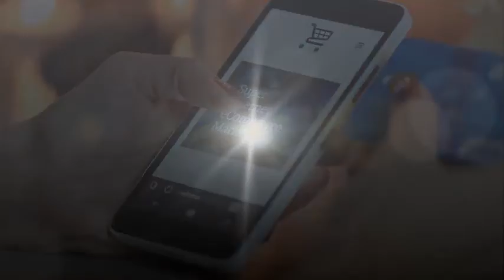The Perfect Christmas or New Years Gift To Give This Year From Shabaang.com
Shop Shabaang.com and Get This, That and The Whole Shabaang!
Your Anti-Aging Holistic Health & Wellness
Superfood Store. Shop USA & Canada .

Raise Your Vibration. Boost Your Energy. Sleep Better. Live Better with Stemfoods Holistics™ Products @

Shabaang's online store offers a growing variety of products and services ranging from health and wellness to downloadable cryptocurrency e-books and Music MP3's.

StemAlive™ is the best stem cell nutritional formula on the market today. Made with ingredients that are derived from natural sources, the proprietary formula in StemAlive™ helps stimulate the release, activity, and proliferation of stem cells in the body.

StemDigest™ helps keep the intestines free of substances that can clog them and inhibit nutrient absorption, while supporting the intestines in toxin elimination.

StemLiver™ helps the liver filter out common environmental pollutants, additives, preservatives, hormones and antibiotics in our food, as well as chemicals from the drugs and medications we take.

STEM CELL NUTRITION IS ESSENTIAL FOR HUMAN HEALTH!
Your stem cells are the healers in your body. When you give stem cells the nutrients they need and we strengthen the immune system, healing occurs.

Understanding the function that stem cells play in our physical health and the importance of a strong immune system is critical to your health.

Stem cells travel throughout the body to repair and heal based on messages from your brain informing them where to travel. They support optimal organ and tissue function. As you age, the more stem cells you are able to produce in your bodies and the cleaner your body is the more your your stem cells will be able to keep regenerating and repairing you body.

Downloadable Music By Ivan W. Taylor

Understanding the Basics About Bitcoin & Other Cryptocurrencies...